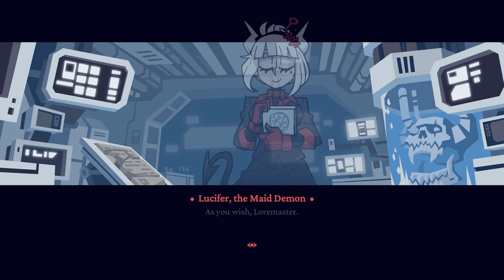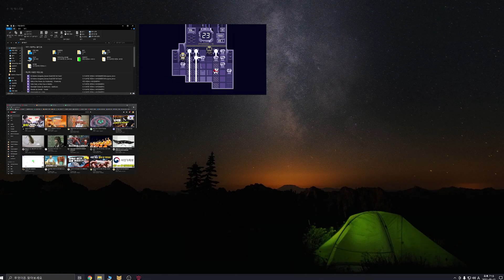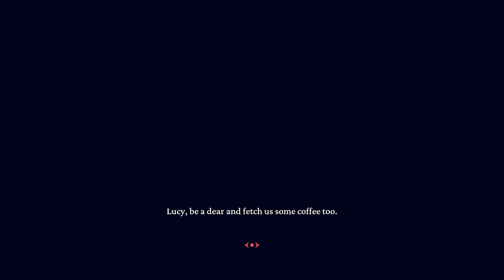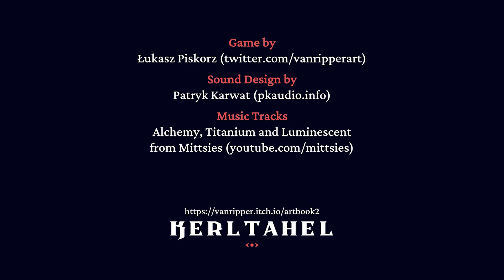인디갓겜 헬테이커 두번째 이야기[ 헬테이커DLC Exam Taker l HellTaker DLC Exam Take ]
블록을 밀어 퍼즐을 푸는 방식의 퍼즐 게임 입니다

많이 해멘 부분은 조금 짤랐습니다
특히 5번에서..

00:00 - 시작
00:16 - 1단계
02:55 - 2단계
04:32 - 3단계
13:29 - 4단계
19:20 - 5단계
36:02 - 6단계
41:33 - 보스전